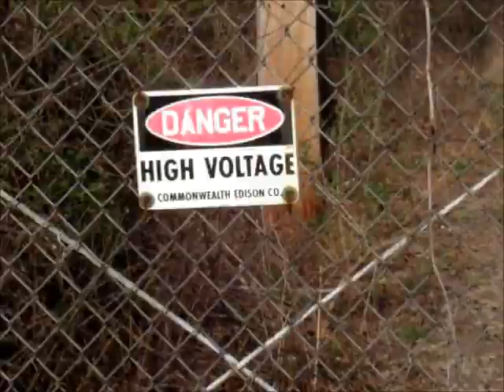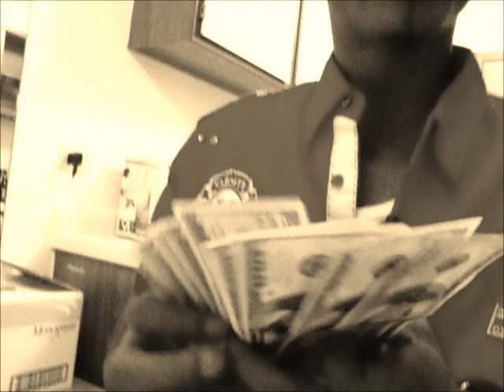MIKEDEMPYPES (PROMO VIDEO) STOP IT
FOR VIDEO CALL 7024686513Standard YouTube LicenseCOPYRIGHTS RESEVERD SKYSCRAPER STAXX ENT┌П┐(◣_◢)┌П┐THIS VIDEO WAS PROMOTED BY FIREVIEWS CALL N REQUEST CHICAGO WGCI 107.3POWER92.3 JUS A PREVIEW